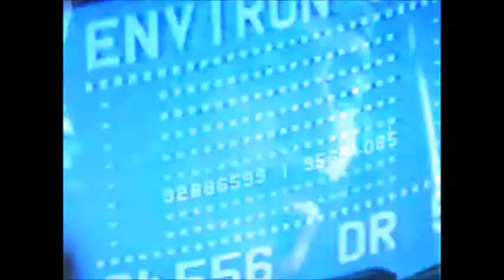Blade Runner sings Brian Eno - An Ending